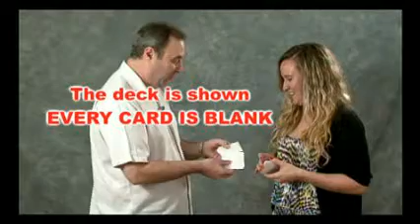Add-ict (red) by Wayne Dobson and JB Magic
Effect 1
A prediction is shown inside a small leather business card holder.
A deck of cards is handed to the spectator, they can shuffle them.
The spectator deals cards onto the magicians out-stretched hand.
No force they stop ANYWHERE THEY LIKE.
The card they stop on matches the prediction EXACTLY.
The deck is shown EVERY CARD IS BLANK.

Effect 2
A card is shown inside a small leather business card holder.
Any number is shouted out by a spectator.
The spectator examines and shuffles a regular deck.
The spectator deals down cards to their selected number.
The card they arrive at matches the prediction inside the wallet.
Easy to do, you will love the method.

Comes complete with:
Custom made leather business card holder. Blank gimmick card for routine one.
Regular bicycle gimmick card for routine two.
DVD with 2 routines plus bonus ideas and handling tips. ...